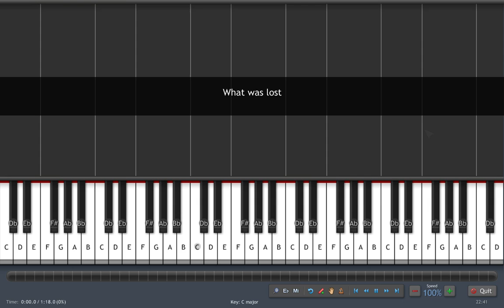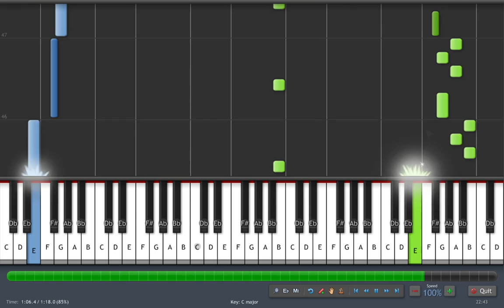Project Zomboid - What Was Lost (Zach Beever) - Synthesia - Piano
Original made by Zach Beever.